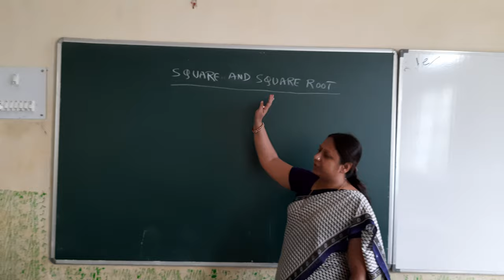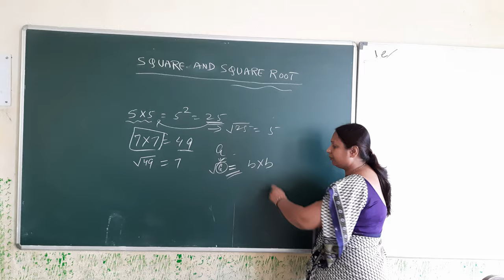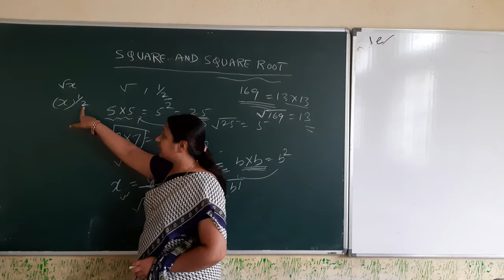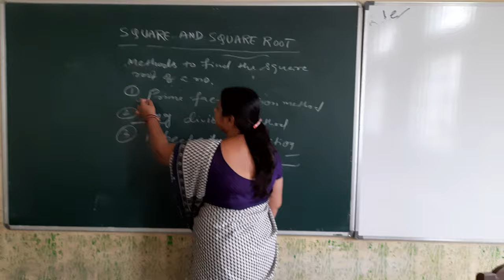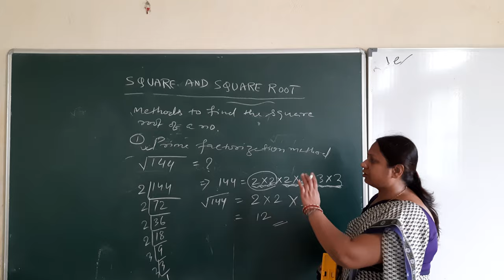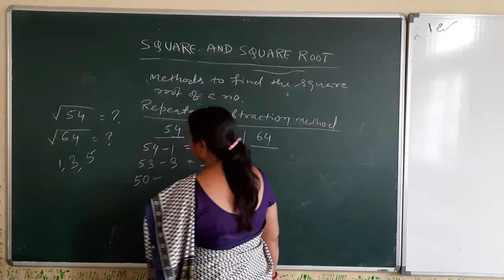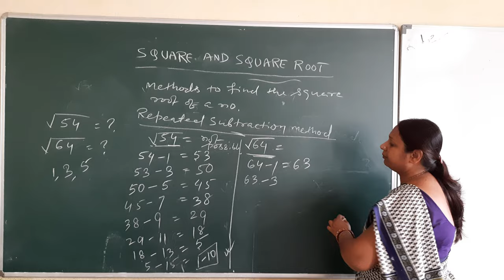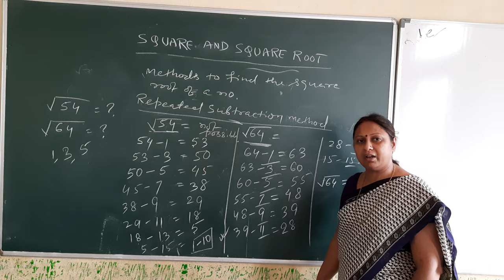Ninja Kumari Class 8 Maths Sq and sq ROOT 2 2